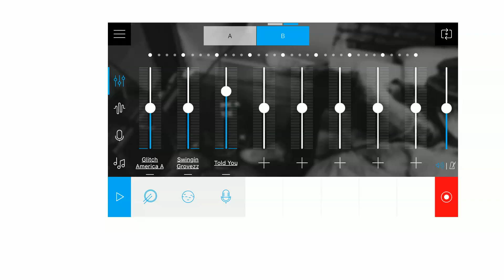Description du panneau d'accueil de Music Maker Jam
Premier panneau pour l'utilisation de Musik Maker Jam